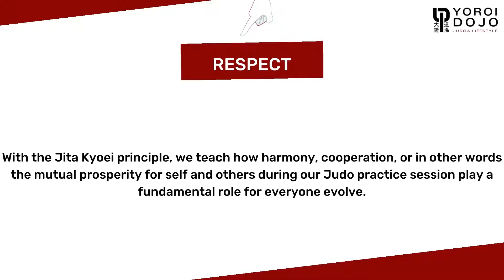Do You Know The Benefits Of Judo?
ABOUT THIS VIDEO:
This video covers 5 common Judo an Olympic and International sport that has over 199 member nations, with more than 50,000,000 players around the world that can help you a parent that loves your child and care of their development

HERE'S WHAT WE COVER:

The benefits of practicing Judo.

If you have any questions regarding what you just watched in this video please put them in the comments and I will be sure to reply and don`t forget that we can help your children with our unique Judo program